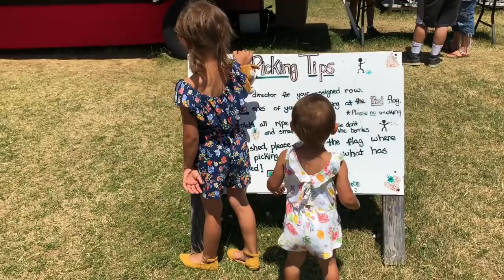Kids Strawberry Picking At The Farm!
Looking for a fun summer activity for the whole family? Get on over to your local farm for strawberry picking! Fun for the whole family. Kids got to pick their very own strawberries!